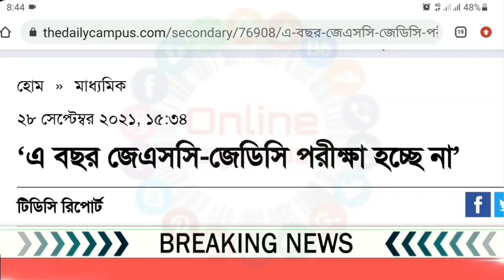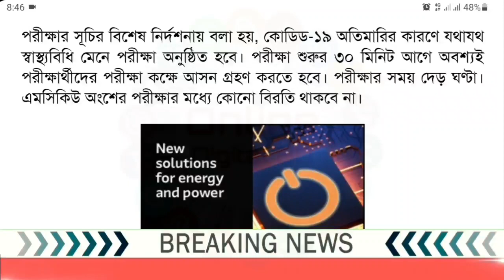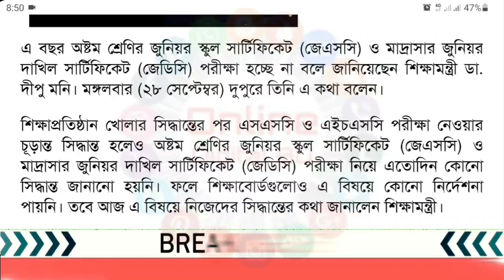আজকে শিক্ষামন্ত্রী লাইভে চূড়ান্ত সিদ্ধান্ত জানালেন এ বছর হচ্ছে না জেএসসি-জেডিসি পরীক্ষা